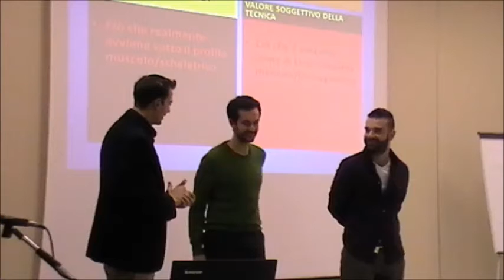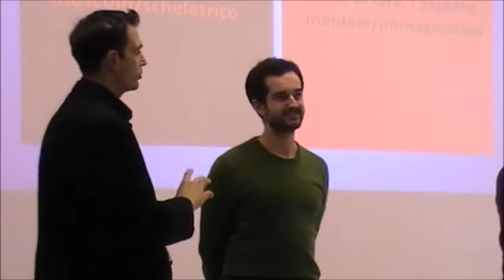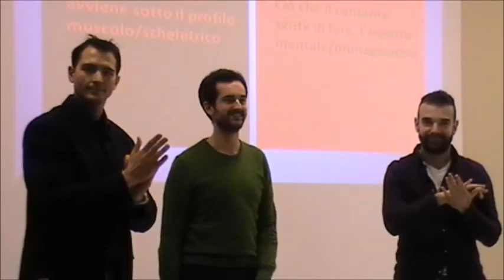La tecnica vocale" FREE VOICE SYSTEM" agli occhi di un cantante professionista.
Il baritono CLEMENTE DALIOTTI  parla del nostro percorso tecnico-vocale con l'utilizzo del mio metodo di formazione(FVS).
Una testimonianza reale ed importante,poichè mette in risalto l'importanza di una sana e salda tecnica vocale per un artista del teatro lirico e chiaramente non solo.